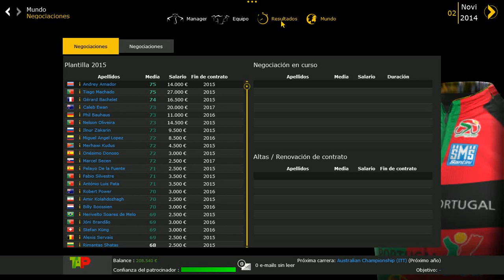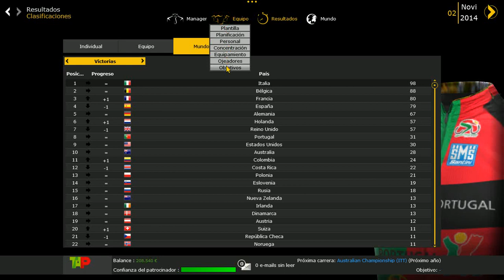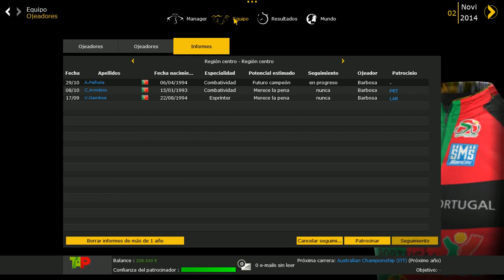228.PCM 2014 Modo Carrera | Resumen Diciembre 2014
Resumen Diciembre 2014